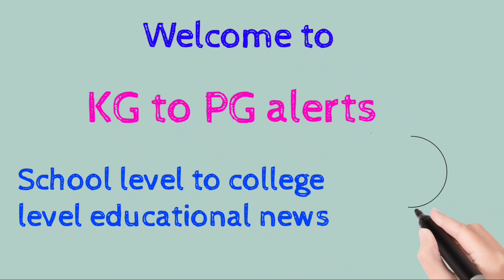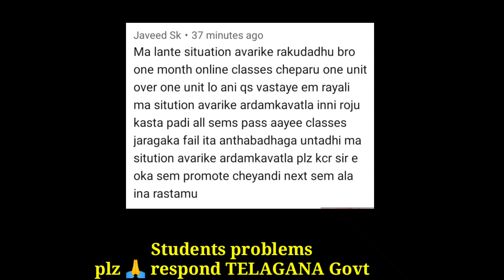డిగ్రీ పరీక్షలు రద్దు చేస్తారా? అయితే పక్క చేసే అవకాశం వుంది l Degree exams updates 2021l Sem exams